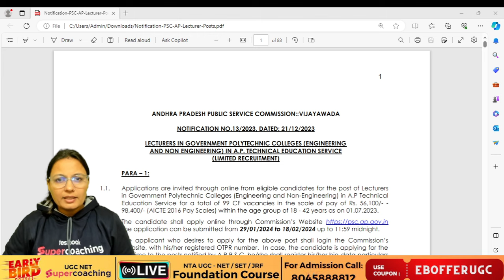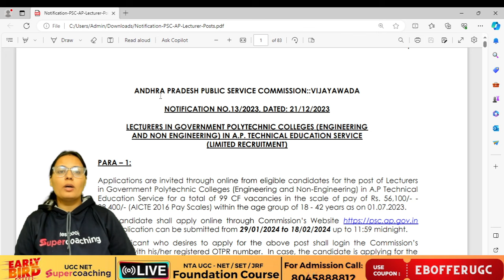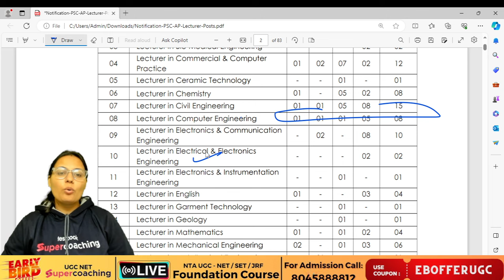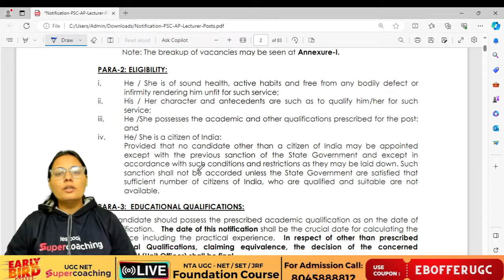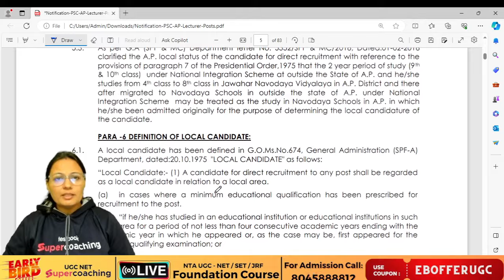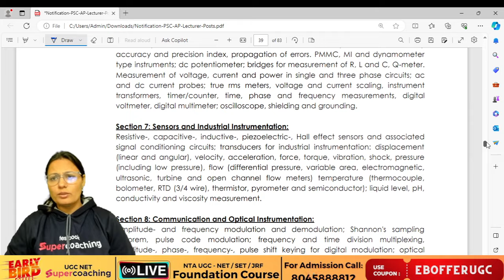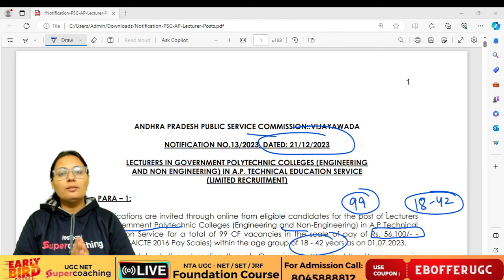APPSC Lecturer Recruitment 2023 | APPSC Professor Vacancy 2023 | APPSC Latest Vacancy | Priti Ma'am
APPSC (Andhra Pradesh Public Service Commission) invites qualified candidates to apply for the Lecturer Recruitment 2023. This esteemed opportunity seeks experienced individuals to contribute to the field of education. Aspiring candidates can anticipate a competitive selection process, emphasizing their academic proficiency, teaching skills, and subject expertise. The recruitment process aims to identify dedicated professionals committed to shaping the educational landscape in Andhra Pradesh. Don't miss the chance to be a part of this impactful journey in 2023

👉Hi..All UGC NET/SET Exam Aspirants.Kindly fill out the form & help us to help you in 2024 Exam and get a chance to connect with your favorite faculty😎